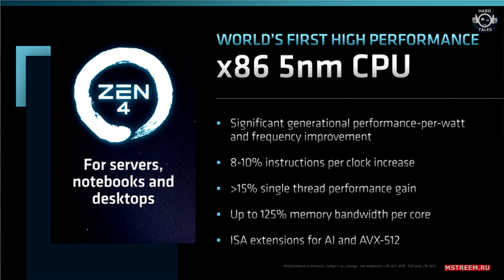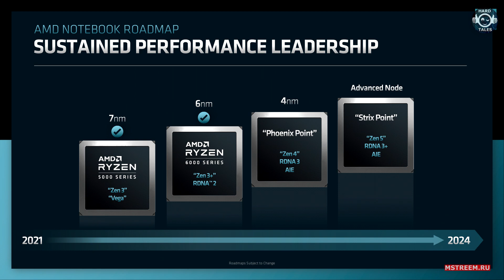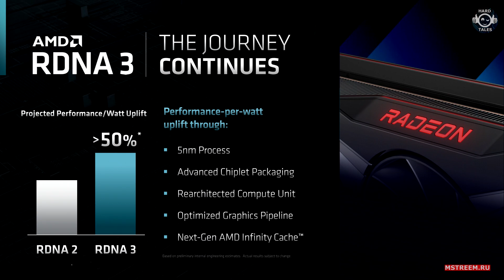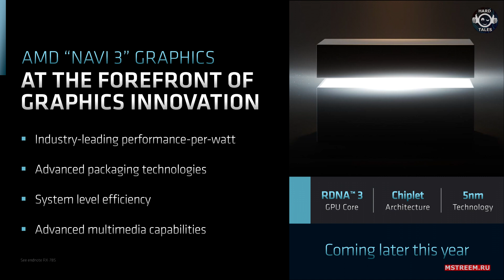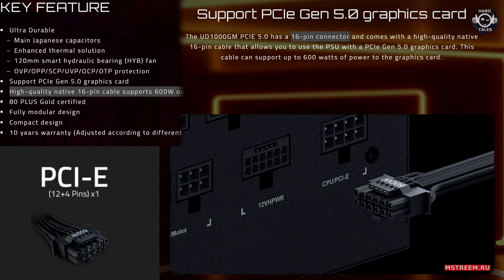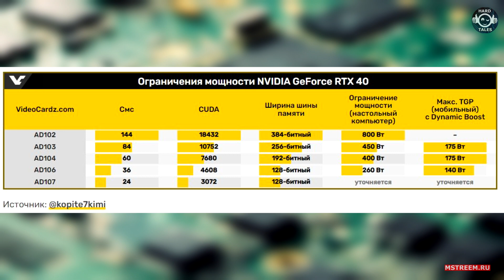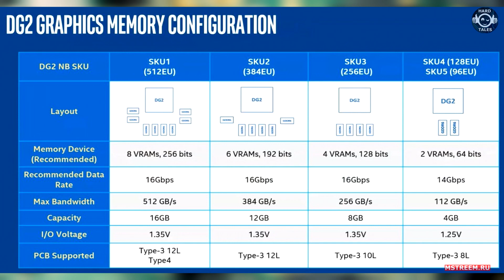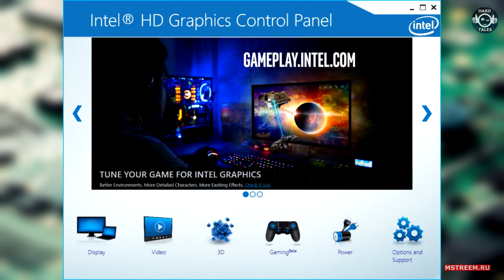Будущее AMD, Видеокарты Nvidia RTX40 и Что там с Видеокартами Intel ARC!? //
Сегодня речь пойдёт о дорожной карте компании AMD в которой можно увидеть планы по выпуску новых графических и процессорных архитектур на несколько лет вперёд.
Также я затрону тему новых видеокарт Nvidia RTX40 построенных на новой графической архитектуре Ada Lovelace.
А тем временем компания Intel уже не первый год разрабатывает сою собственную графическую архитектуру, которая ляжет в основу настольных дискретных видеокарт Intel Alchemist (Intel ARC).